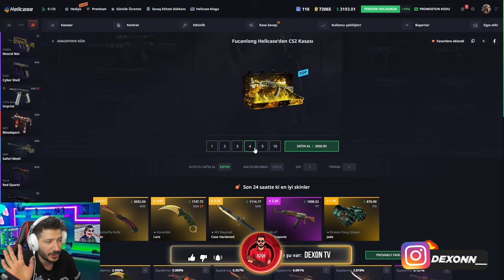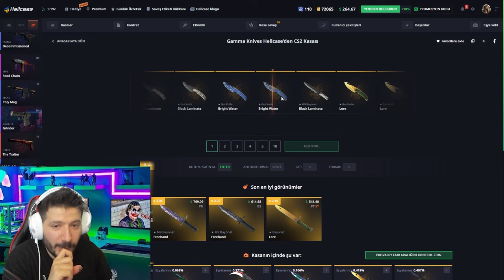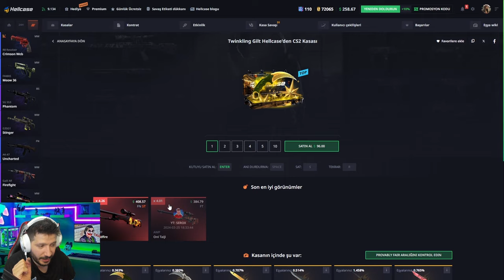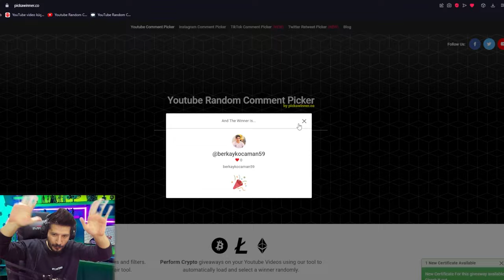BİR ALANA BİR BEDAVA VEREN KASA Hellcase Promo Code giveaways